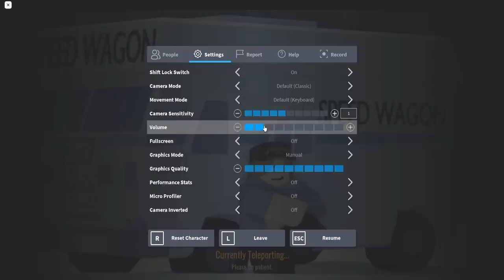Cobain Game Jojo Paling Keren di Roblox ! - Project Stars Roblox Indonesia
Jadi di video kita kali ini, kita nyobain game jojo yang katanya bakal jadi paling keren di roblox yaitu project stars!

Spec PC :
- Ryzen 5 5600x
- GTX 1050ti

Ciaooo!!